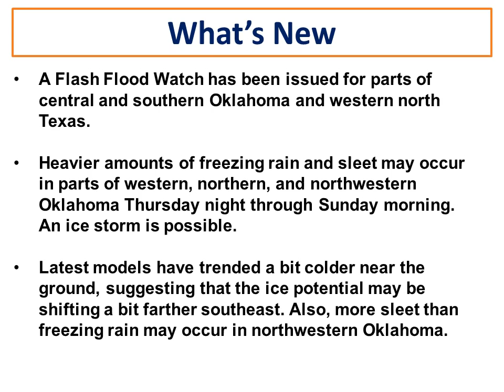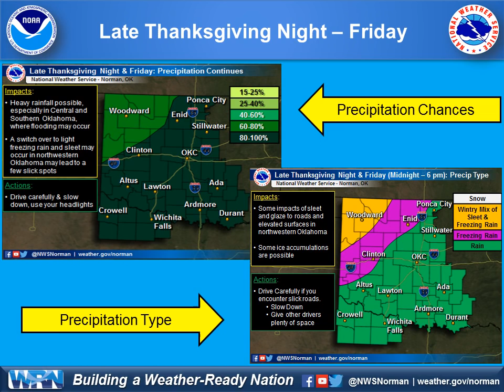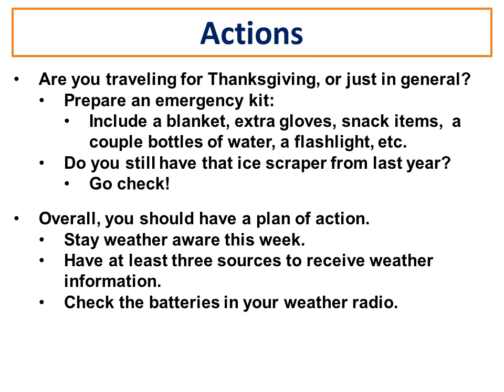Thanksgiving Weather Briefing - 9 am 11/25/15